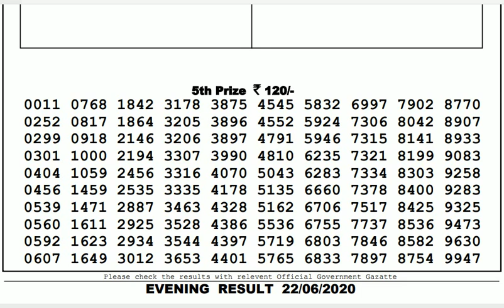Lottery Live I Lottery Results I Sombad Lottery 11.55am 04.00pm 08.00pm gdn